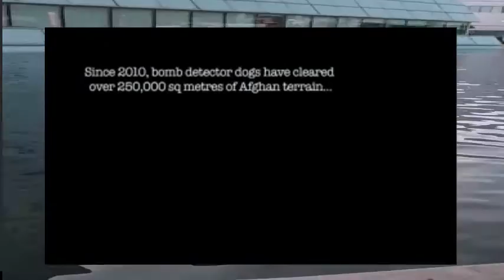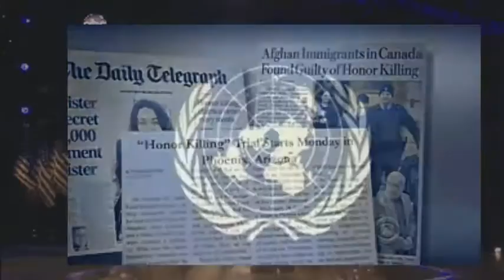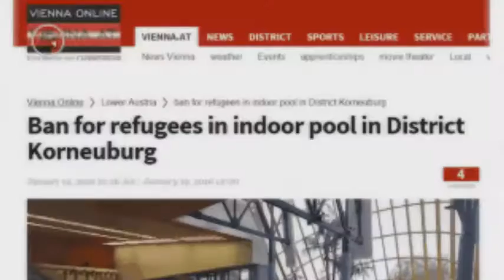The Islamic danger..Presidency in the loop - Obama...exit...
Obama Presidency ...it has been almost 8 years... President was very busy ...  golfing.   President Obama might have a charming and likable personality but the Muslims issue is going to be left unresolved. Presently the refugees applications are being processed 600 per day in Jordan. At the time when we should be cautious,  especially with the present knowledge of the situation in Germany or Sweden President Obama (as well as his follower presidential candidate Hillary Clinton) are set his mind to bring Muslims refugees to U.S.A. more and faster. He is directly  endangering us without impunity... I would welcome the
Christian refugees, but I am against Islamization of America.
Not just terrorist acts, but we should be also very much concern about pedophilia,  rapes, and all other Sharia laws. It is much cheaper and safer to help refugees where they are.
On that issue, I support Mr. D. Trump.
the knowledge.  Comments and subscriptions are welcome.  Thank you.